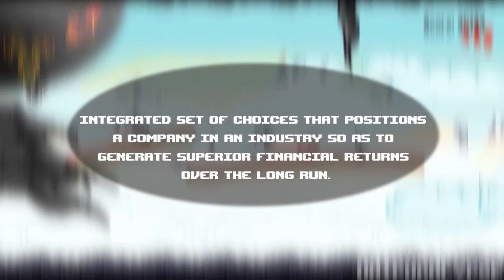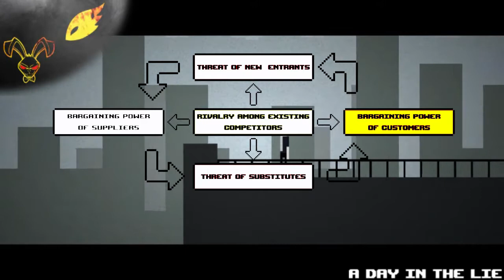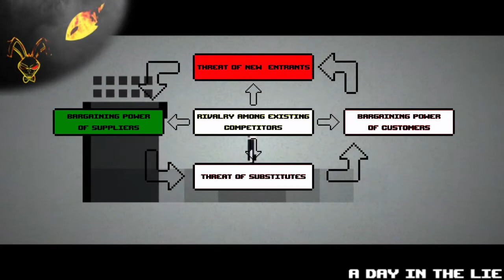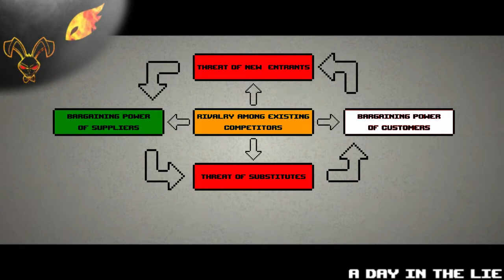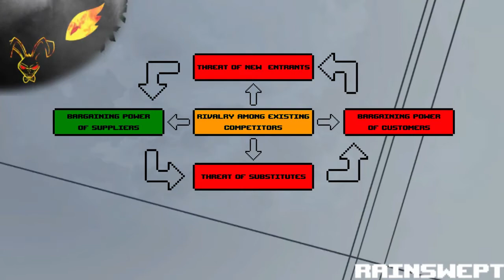[Dev Spot] Porter's Five Forces and You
If you really want to succeed in the indie game development industry then you need to watch this now!

Shout out to Rocknight Studios for the Idea and the help on making this episode happen!